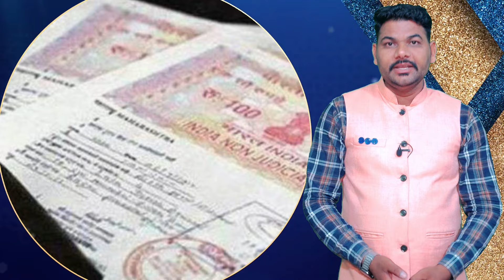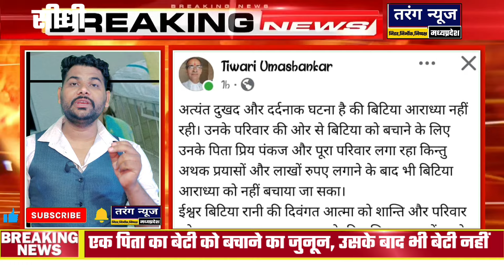सीधी,पूरे विंध्य में शोक लाखों रुपए भीख मांगने के बाद भी बेवस पिता नहीं बचा पाया बेटी...